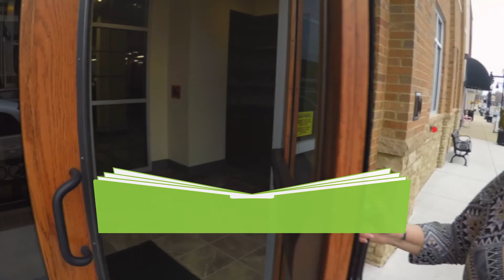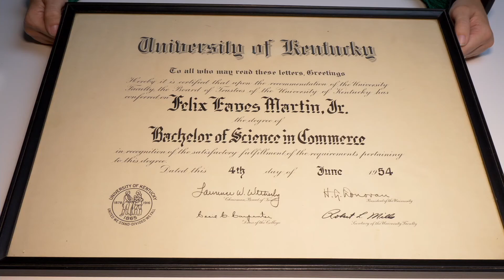Throwback Thursday (11/12/2020) - Felix Martin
Today's Throwback Thursday video highlights the life of a man who should be familiar to most, if not all, Muhlenberg Countians: Felix E. Martin. Jr.
Find out more about Mr. Martin's life and legacy in the video here!

Thank you to Alyssa Manning of the Felix E. Martin Jr. Foundation for joining us for today's video!